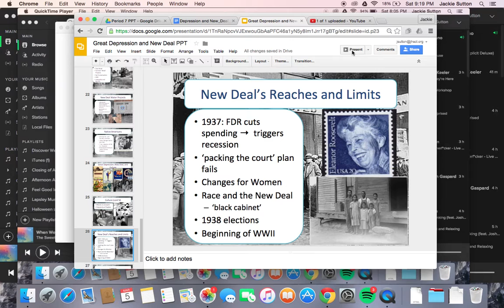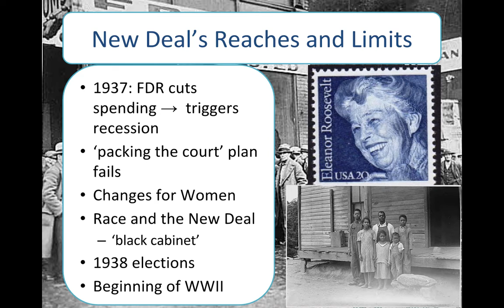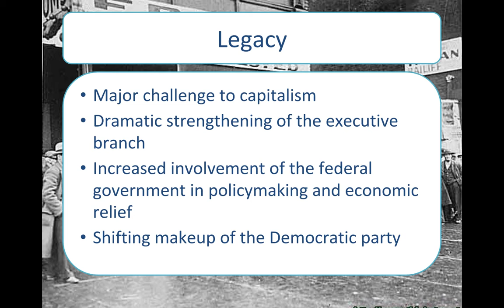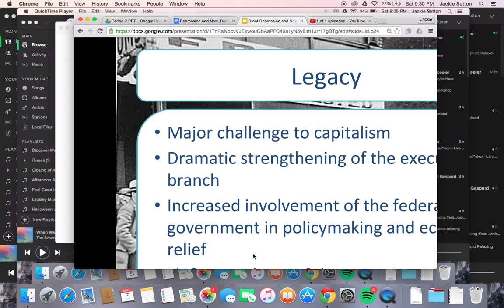AP US History: Period 7: Great Depression Part IV